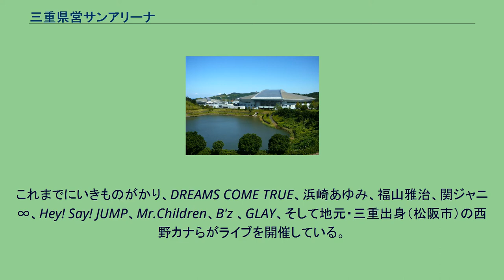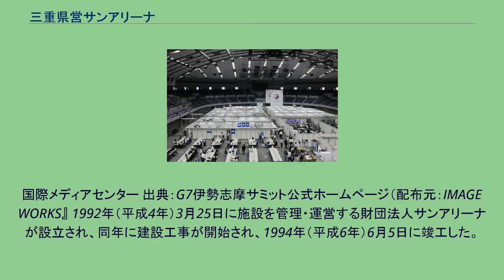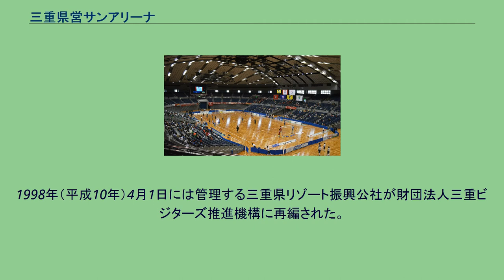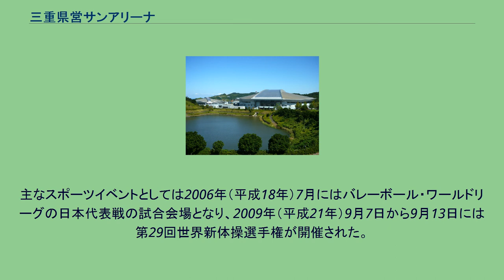三重県営サンアリーナ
サンアリーナ西側にある調整池から見る メインアリーナ内部 三重県営サンアリーナ（みえけんえいサンアリーナ）は、三重県伊勢市朝熊町にある多目的アリーナ。
外観は「船・海・帆」をモチーフにしている。
三重県が施設を所有し、指定管理者として株式会社スコルチャ三重が管理している。
略称は「サンアリーナ」。
11,000人収容のメインアリーナ、3,000人収容のサブアリーナ、208席の国際会議場などからなる。
これまでにいきものがかり、DREAMS COME TRUE、浜崎あゆみ、福山雅治、関ジャニ∞、Hey! Say! JUMP、Mr.Children、B'z 、GLAY、そして地元・三重出身（松阪市）の西野カナらがライブを開催している。
また正月やゴールデンウィークなどの多客期には、パークアンドバスライドと称してサンアリーナとその周辺の駐車場が伊勢神宮参拝者用に開放され、外宮・内宮とサンアリーナの間を往復するシャトルバスが運行される。
スコルチャ三重は赤福、ZTV（旧アイティービー）、伊勢商工会議所、三重交通、三十三銀行、百五銀行、NPO法人いせコンビニネットが出資しており、赤福代表取締役社長の濱田典保が同社の代表取締役を兼ねている。
国際メディアセンター 出典：G7伊勢志摩サミット公式ホームページ（配布元：IMAGE WORKS』 1992年（平成4年）3月25日に施設を管理・運営する財団法人サンアリーナが設立され、同年に建設工事が開始され、1994年（平成6年）6月5日に竣工した。
1994年（平成6年）7月22日から11月6日には世界祝祭博覧会（まつり博・三重'94）の主会場として使用された。
1995年（平成7年）1月4日には一般供用が開始された。
1997年（平成9年）3月にはサンアリーナ前面の土地の一部を三重県が購入。
1998年（平成10年）4月1日には管理する三重県リゾート振興公社が財団法人三重ビジターズ推進機構に再編された。
2000年（平成12年）10月7日から10月15日には第25回パラシューティング世界選手権伊勢志摩大会の主会場として使用され、これに並行して「みえ・スカイフェスタ2000」が10月1日から10月22日に開催された。
2006年（平成18年）4月1日には管理業務が財団法人三重ビジターズ推進機構から民間会社出資の株式会社スコルチャ三重に移行された。
主なスポーツイベントとしては2006年（平成18年）7月にはバレーボール・ワールドリーグの日本代表戦の試合会場となり、2009年（平成21年）9月7日から9月13日には第29回世界新体操選手権が開催された。
また、B.LEAGUE京都ハンナリーズが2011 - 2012シーズンから毎シーズン2試合を開催している。
2016年（平成28年）5月26日・27日に開催された第42回先進国首脳会議（伊勢志摩サミット）では、国際メディアセンターが設置され、世界各国の報道機関によるサミット取材拠点となった。
その後も2017年（平成29年）に全国菓子大博覧会（お伊勢さん菓子博2017）を開催。
2021年（令和3年）に第76回国民体育大会の開催が予定されている。